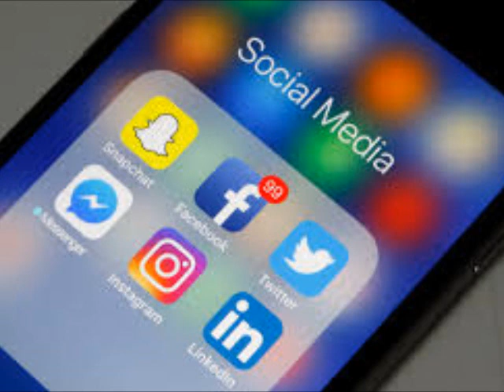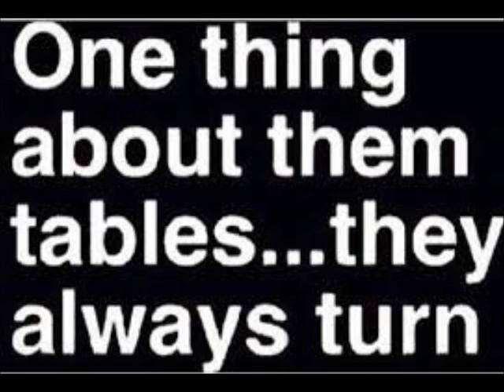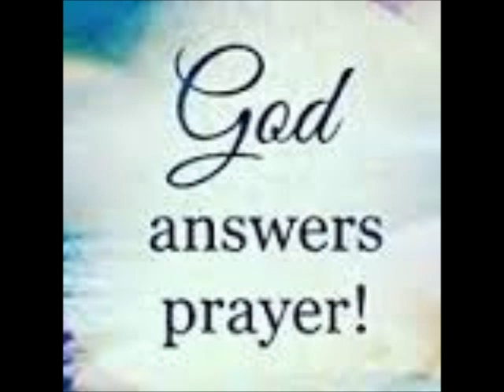Fox News Reports On Amber Portwood Review